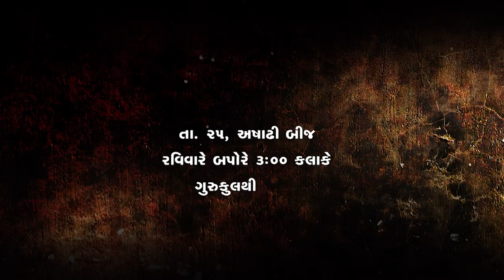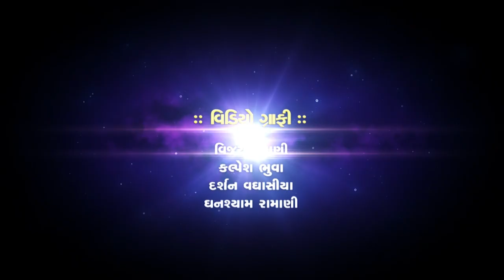Rath Yatra Highlights 2017 | Surat Gurukul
- This Channel is for Daily Morning Katha, live streaming of utsav, Daily Darshan, Events Of Nilkanth dham (Poicha), Events Of Varnindra dham (Patdi)
We Also Provide Daily Darshan On